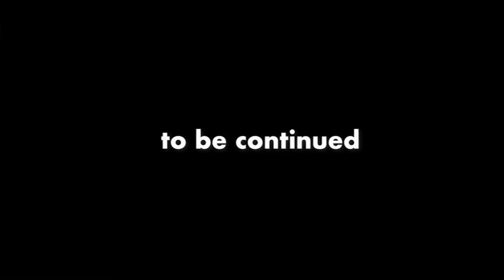「人間が人間を育てるのは限界が来てるんじゃないか？」5may22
からの8本目です。
「今日も一日よろしくお願いします。」

無敵の思考

ひろゆきキャリア,ひろゆきまとめ,ひろひろ動画,ひろゆけ,にーとちゃんねる,倍速ひろゆき,ひろゆき切り抜き,ひろぬき,ひろゆきのマインド,ひろゆきの部屋